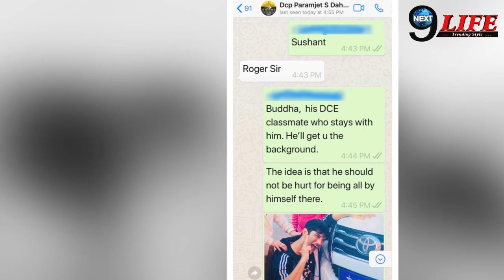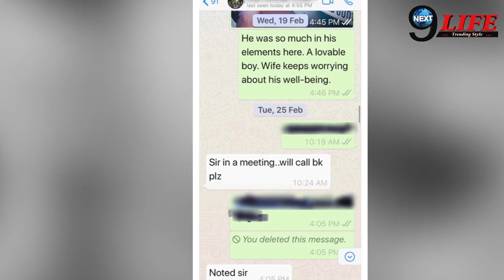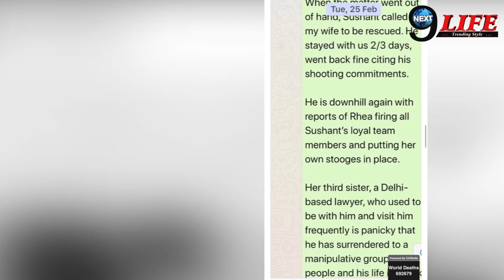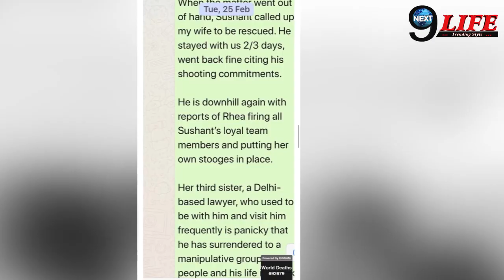सुशांत के जीजा और मुंबई के DCP की वाट्सएप चैट वायरल, रिया के परिवार ने महीनों सुशांत को इस जगह रखा..